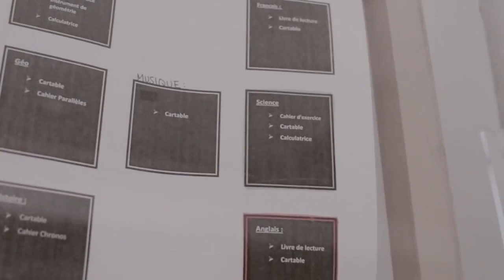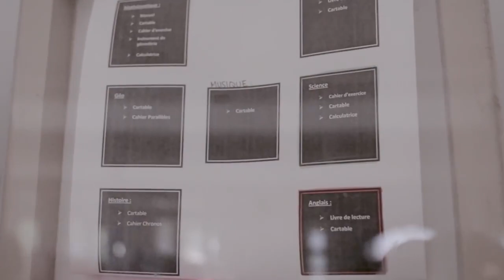L'organisation au Collège Notre Dame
Jean-François St-Pierre vous parle de l'organisation de votre case.